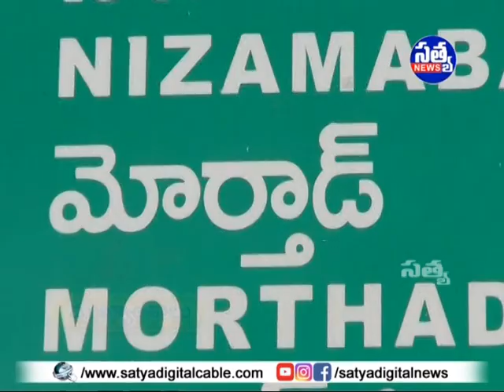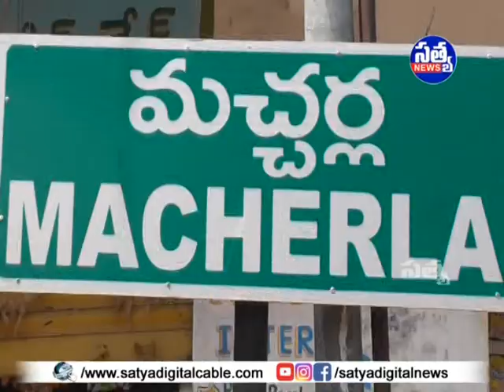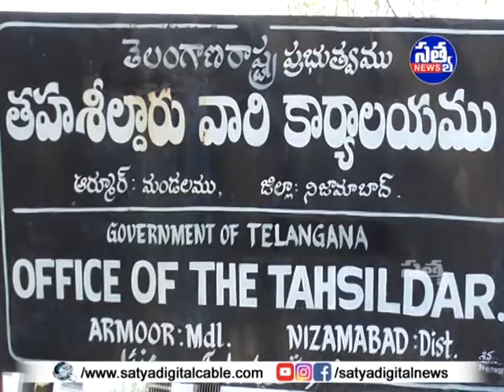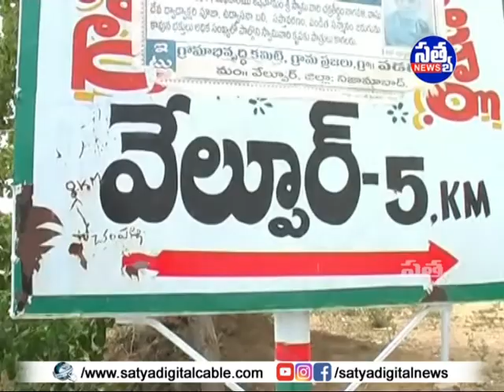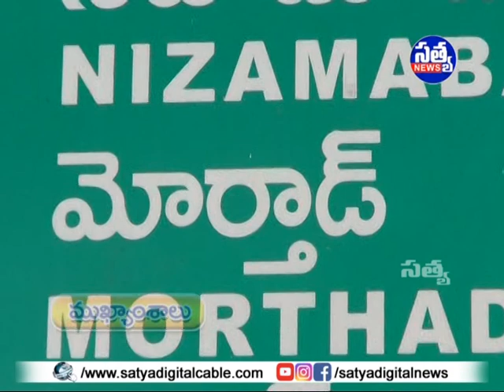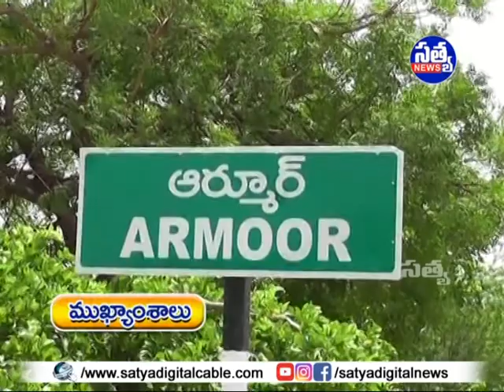SATYA DIGITAL DAILY NEWS ARMOOR || 22-02-2021